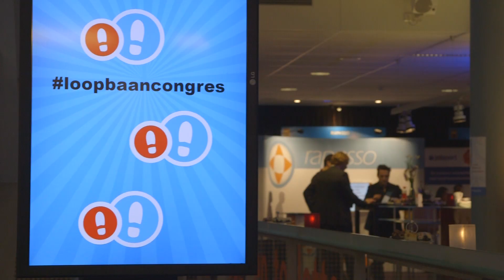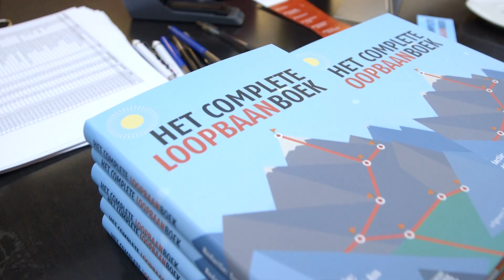Aftermovie - Noloc Loopbaancongres 2015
Sprekers:
Wilco van Rooijen, Jan van Setten, Ben Tiggelaar, Erik Peekel e.a.

Datum:
10 november 2015

Locatie:
Theater & Congres Orpheus | Apeldoorn

Aantal deelnemers:
800

Opdrachtgever:
Noloc